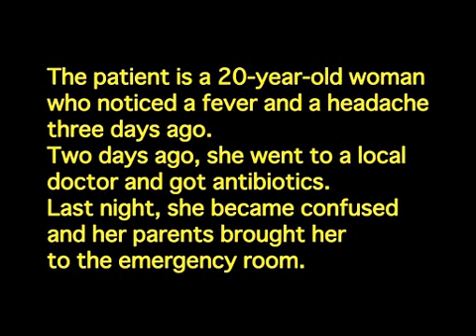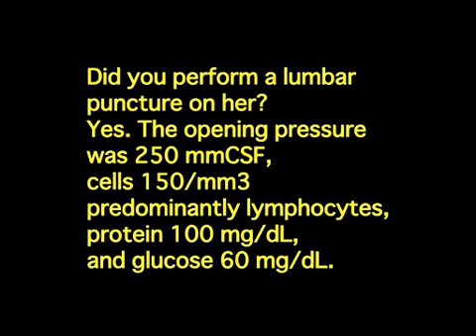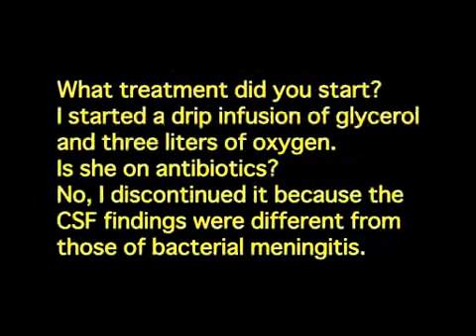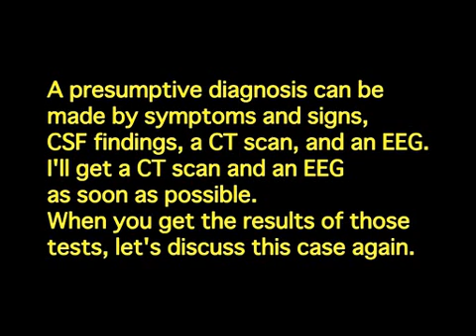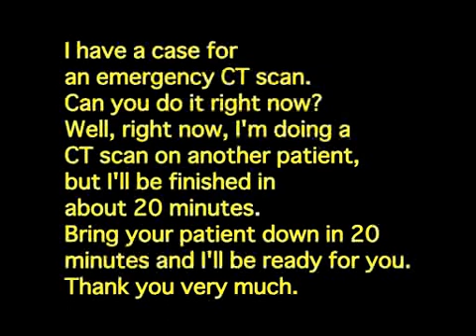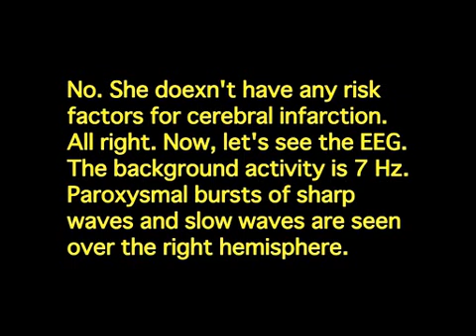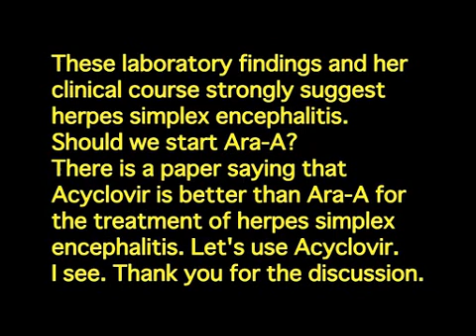herpes simplex encephalitis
conversation for physicians in English produced by Minoru Oishi